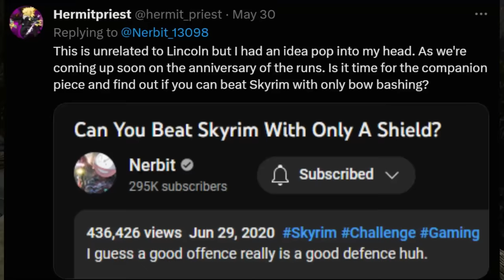Can You Beat Skyrim By Only Bow Bashing?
It's just a worse version of the shield bash... or is it?